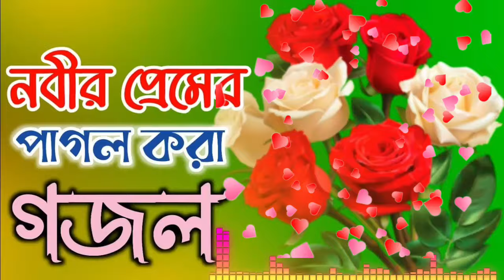Bangla Gojol, New Bangla Gazal,Gojol, Islamic Gazal, Ramzan Gojol, Bangla New Gazal 2025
Bangla Gojol |নতুন গজল সেরা গজল | New Bangla Gazal, 2024
Ghazal, Gojol, Islamic Gazal, Bangla Gazal
New Bangla Ghazal | Bangla Gojol 2024 | Gajal 2024 | Gazal Bangla | Notun Gazal Gojol Gajal Ghazal Mullah TV
Mollah tv MuLLAH TV
[  ] notun ghazal
[  ] ramjan ghazal
[  ] Urdu Islamic ghazal
[  ] bangla nasheed
[  ] Islamic naat gojol
[  ] Islamic bayan
[  ] audio Islamic Gazal
[  ] naat Sharif bangla
[  ] Islamic gazal love
[  ] Islamic sundar ghazal